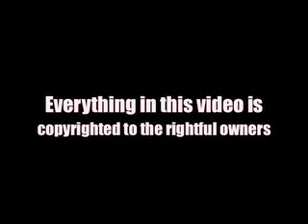Trailer Alien 9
Trailer feito por fan de Alien 9
SEU MUNDO DE ANIMES COMEÇA AQUI!!!